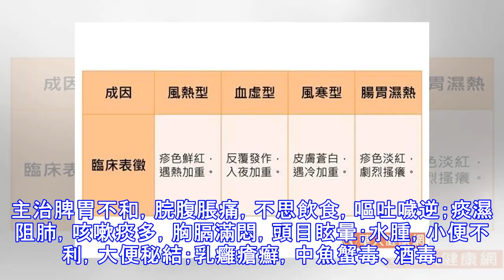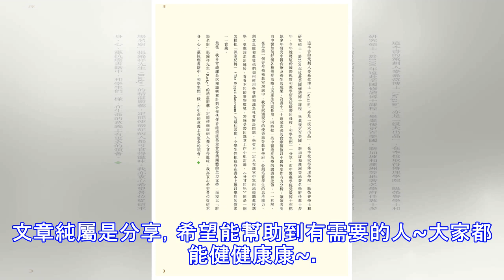分享一個快速安全降低尿酸的中藥方子，希望幫到大家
分享一個快速安全降低尿酸的中藥方子，希望幫到大家 近期在問答上看見很多人關注尿酸的問題，我在這裡就不再去解釋什麼叫尿酸高，以及有什麼危害巴拉巴拉的了，小己就直接分享一下我使用過的降低尿酸的辦法吧。不過在此聲明，本人不是醫生，大家在使用前建議結合自身情況先諮詢醫師。不過這個方子我老公和身邊的朋友是切身使用過有效的，所以才敢與大家分享。老公曾經尿酸去到700多，腳背都同房了，喝了一段時間這個方子，也沒有吃藥或者特別調理，現在已經降回並保持在450左右。 控制尿酸的西藥實在是太傷腎了，建議不到萬不得已，不要多吃。配方如下：絲瓜絡 、玉米須、老陳皮（各若干）用水煮大概20分鐘，即可飲用每天一服，大概兩周時間就見效（起碼我試過是這樣的）絲瓜絡功效通經活絡，清熱解毒，利尿消腫，止血。主治胸脅脹痛，風濕痹痛，筋脈拘攣，女子經閉，乳汁不通，痰熱咳嗽，熱毒癰腫，痔漏，水腫，小便不利，便血，崩漏。玉米須功效利尿，泄熱，平肝，利膽。治腎炎水腫，腳氣，黃疸肝炎，高血壓，膽囊炎，膽結石，糖尿病，吐血衄血，鼻淵，乳癰。陳皮的功效理氣和中，燥濕化痰，利水通便。主治脾胃不和，脘腹脹痛，不思飲食，嘔吐噦逆；痰濕阻肺，咳嗽痰多，胸膈滿悶，頭目眩暈；水腫，小便不利，大便秘結；乳癰瘡癬，中魚蟹毒、酒毒。文章純屬是分享，希望能幫助到有需要的人~大家都能健健康康~